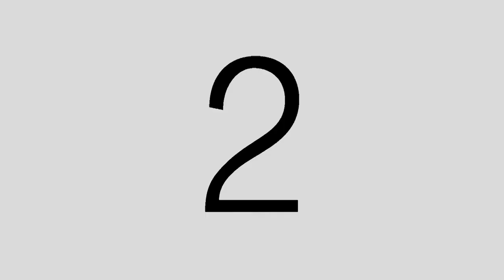Greensteel - Das Lapsteel-Projekt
Lapsteel-Gitarre: Alles andere als makellos, aber selbstgebaut und voll funktionell (Humbucker mit Split-Coil-Schaltung).
Musik ist mit der Greensteel gespielt. VIel Spaß!